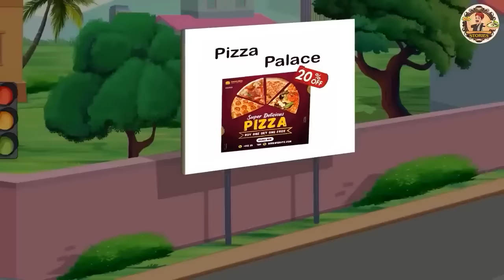ಬಡ ಮೀನು ಫ್ರೈ ಮಾರಾಟಗಾರ | Stories in Kannada | Moral Story | Bedtime Story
ಬಡ ಮೀನು ಫ್ರೈ ಮಾರಾಟಗಾರ | Stories in Kannada | Moral Story | Bedtime Story | Kannada Story

Story : Poor Fish Fry Seller